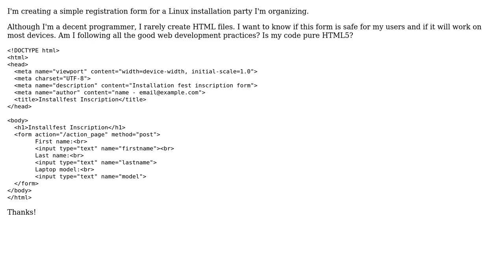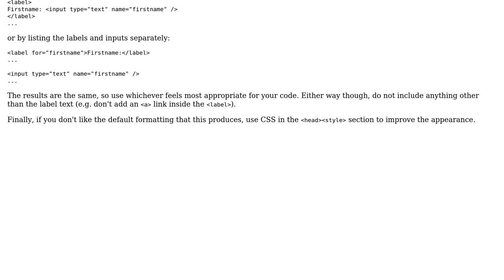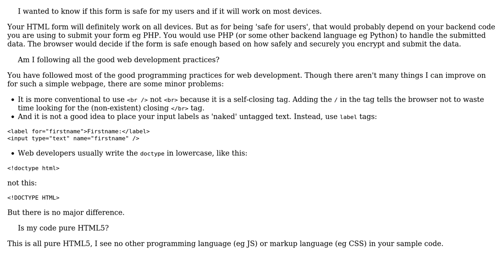Simple HTML5 registration form (2 Solutions!!)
Simple HTML5 registration form

With thanks & praise to God, and with thanks to the many people who have made this project possible! | Content (except music & images) licensed under CC BY-SA | Music | Images & others | With thanks to user Ray Butterworth user Fabian Montero user Aryan Beezadhur and the Stack Exchange Network Trademarks are property of their respective owners. You are responsible for your own actions.